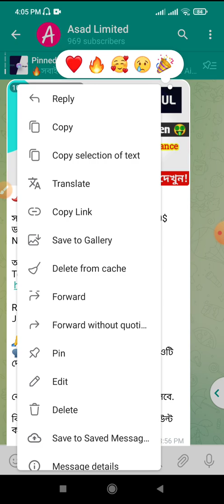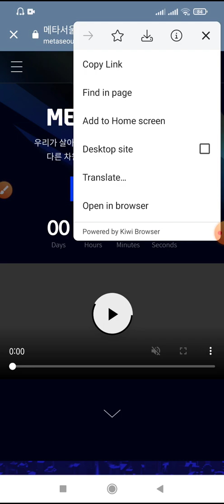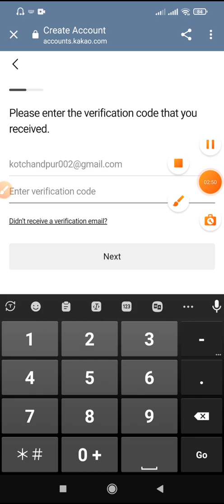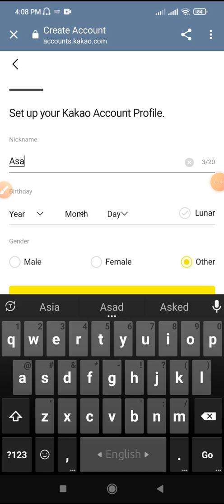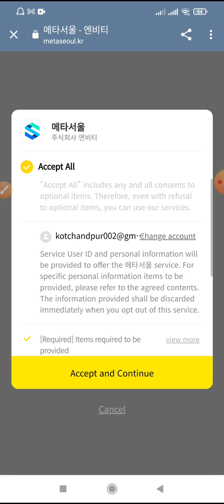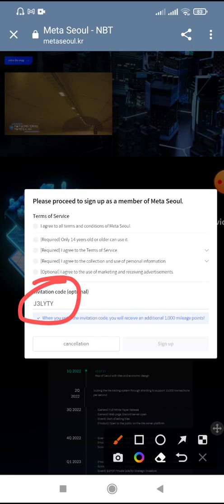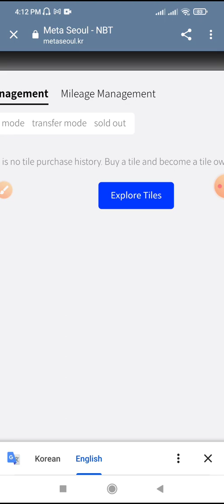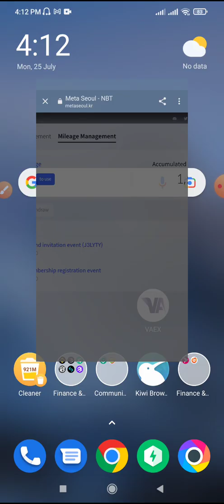New korean airdrop | New airdrop instant withdraw | Don’t miss সবাই পাবেন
আজকের অফার ঃ